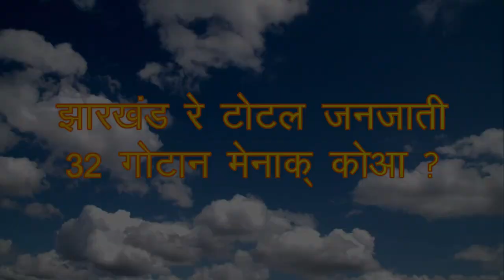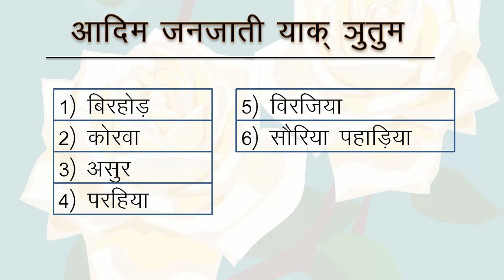झारखंड में जनजातियों की संख्या संताली में || jharkhand mein janajaatiyon kee sankhya in santali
High School || Pks1925 || Chetan Birdagar || चेतान बिरदागाड़ || झारखंड में जनजातियों की संख्या संताली में || jharkhand mein janajaatiyon kee sankhya in santali

भाषा
Santali

आपका स्वागत है चेतान बिरदागाड़ You Tube चैनल पर |

Hello,
मेरा नाम प्रेम कुमार सोरेन है |

इस वीडियो में झारखंड के जनजातियों के बारे में बताया गया है | उम्मीद करता हूं आपको पसंद आया |